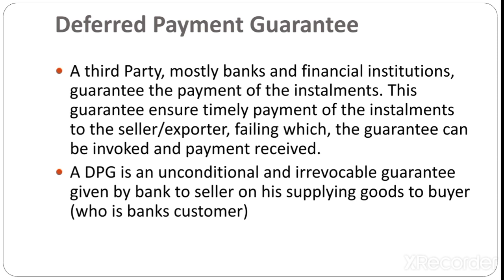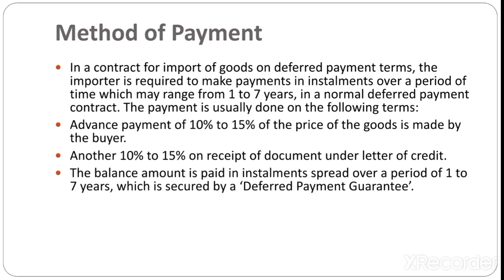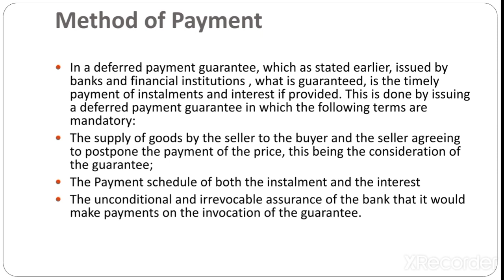JAIIB | LRAB Unit 13 | Deferred Payment Guarantee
A third Party, mostly banks and financial institutions, guarantee the payment of the instalments. This guarantee ensure timely payment of the instalments to the seller/exporter, failing which, the guarantee can be invoked and payment received.
A DPG is an unconditional and irrevocable guarantee given by bank to seller on his supplying goods to buyer (who is banks customer)